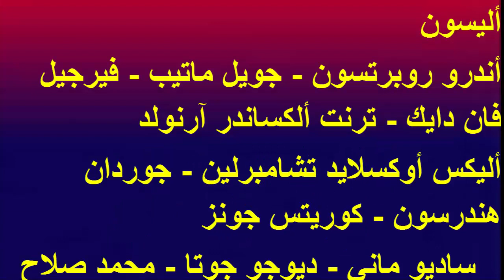موعد مباراة ليفربول اليوم 🔥 موعد مباراة ليفربول واتلتيكو مدريد اليوم في دوري ابطال اوروبا2021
موعد مباراة ليفربول واتلتيكو مدريد القادمة
موعد مباراة ليفربول وأتلتيكو مدريد في دوري أبطال أوروبا 2021-22 والقنوات الناقلة
ميعاد مباراة ليفربول القادمة
موعد مباراة اتلتيكو مدريد
موعد مباراة اتلتيكو مدريد القادمة
موعد مباراة اتلتيكو مدريد اليوم
توقيت ماتش ليفربول واتلتيكو مدريد
توقيت مباراة اتلتيكو مدريد
توقيت ماتش اتلتيكو مدريد
مباراة ليفربول واتلتيكو مدريد القادمة
مباراة ليفربول واتلتيكو مدريد اليوم
مباراة ليفربول واتلتيكو
مباراة ليفربول واتلتيكو مدريد
ماتش ليفربول واتلتيكو مدريد
مباراة ليفربول ضد اتلتيكو مدريد
مباراة ليفربول امام اتلتيكو مدريد
مباراة اتلتيكو مدريد وليفربول
مباراة اتلتيكو وليفربول
ماتش ليفربول واتلتيكو
مباراة ليفربول القادمه
مباراة اتلتيكو مدريد القادمة
مباراة اتلتيكو مدريد اليوم
مباراة اتلتيكو اليوم
مباراة اتلتيكو القادمة
ماتش ليفربول اليوم
ماتش ليفربول القادم
ليفربول واتلتيكو مدريد اليوم
ليفربول واتلتيكو مدريد
ليفربول ضد اتلتيكو مدريد
ليفربول امام اتلتيكو مدريد
اتلتيكو مدريد وليفربول
اتلتيكو وليفربول
ليفربول واتلتيكو
مباراة ليفربول القادمة في دوري ابطال اوروبا
مباراة ليفربول اليوم في دوري ابطال اوروبا
مباراة ليفربول في دوري ابطال اوروبا
تشكيل ليفربول المتوقع أمام ليفربول
التشكيل المتوقع لليفربول أمام أتلتيكو مدريد
تشكيل ليفربول امام اتلتيكو مدريد
تشكيل مباراة ليفربول امام اتلتيكو مدريد
تشكيل ليفربول ضد اتلتيكو مدريد
التشكيل المتوقع لليفربول
تشكيل اتلتيكو مدريد امام ليفربول
تشكيل اتلتيكو مدريد
تشكيل مباراة ليفربول
تشكيل ماتش ليفربول
تشكيلة ليفربول
تشكيلة اتلتيكو مدريد
تشكيلة ليفربول امام اتلتيكو مدريد
معلق مباراة ليفربول واتلتيكو مدريد القادمة
معلق مباراة ليفربول واتلتيكو مدريد اليوم
معلق مباراة ليفربول واتلتيكو مدريد
معلق ماتش ليفربول واتلتيكو مدريد
معلق مباراة ليفربول واتلتيكو
معلق مباراة ليفربول القادمة
معلق مباراة ليفربول اليوم
معلق مباراة اتلتيكو مدريد
مواعيد مباريات دوري ابطال اوروبا
جدول مباريات دوري ابطال اوروبا
مباريات دوري ابطال اوروبا
دوري ابطال اوروبا اليوم
دوري ابطال اوروبا 2021
دوري ابطال اوروبا 2022
القنوات الناقله لمباراة ليفربول واتلتيكو مدريد
القناة الناقلة لمباراة ليفربول واتلتيكو مدريد
القنوات المفتوحه لمباراة ليفربول واتلتيكو مدريد
القنوات الناقلة لمباراة ليفربول
القناة الناقلة لمباراة ليفربول
موعد مباريات دوري ابطال اوروبا
بث مباشر مباراة ليفربول واتلتيكو مدريد
بث مباشر مباراة ليفربول اليوم
بث مباشر ماتش ليفربول اليوم
مباراة ليفربول اليوم بث مباشر
ماتش ليفربول اليوم بث مباشر
ماتش ليفربول اليوم مباشر
مباراة ليفربول الان بث مباشر
ماتش ليفربول الان بث مباشر
بث مباشر مباراة ليفربول الان
بث مباشر ماتش ليفربول الان
مباراة ليفربول الان مباشر
لعبة ليفربول اليوم بث مباشر
مباراة ليفربول بث مباشر اليوم
مباريات اليوم بث مباشر ليفربول
مباريات اليوم مباشر ليفربول
بث مباشر مباراة اتلتيكو
بث مباشر مباراة ليفربول
بث مباشر ماتش ليفربول
مباراة ليفربول بث مباشر
ماتش ليفربول بث مباشر
مباراة ليفربول مباشر
ما